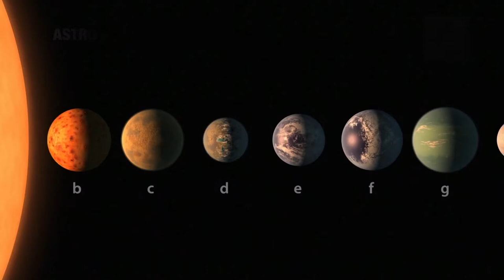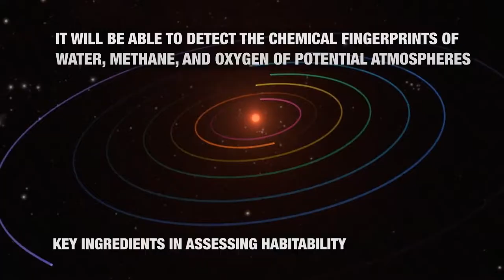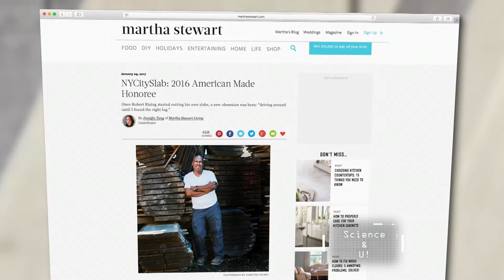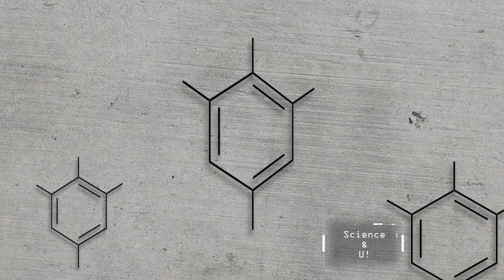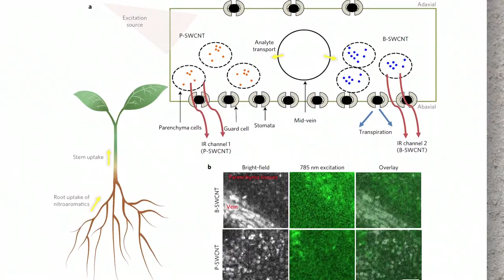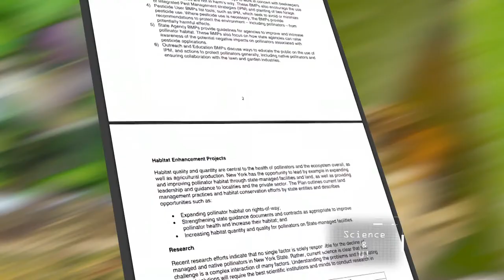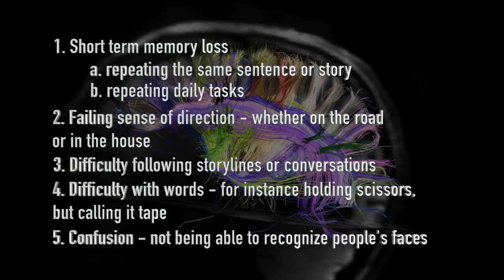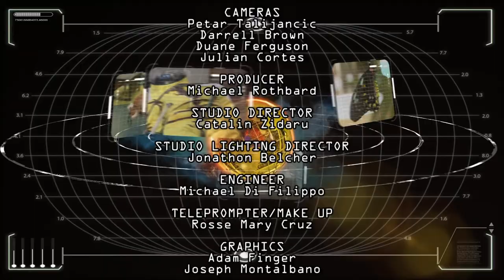April 2017 | Science & U!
This month on Science & U!:

New worlds in space are being discovered more frequently now than ever!  One system that drew particular interest in recent weeks is that of Trappist-1, an M type star with 7 rocky planets.  Astrophysicist Jackie Faherty of the American Museum of Natural History talks with Science and U! host Carol Anne Riddell and puts this startling discovery into perspective.

When strong storms hit the greater New York City area it’s common to see uprooted trees and downed power lines.  Ever wonder what happens to all that wood?  Tinabeth Piña visits NYCitySlab to see how damaged or already fallen trees are being recycled.

Imagine a plant with the ability to detect explosive materials.  That’s exactly what an M.I.T. professor has done.  Donna Hanover speaks with Michael Strano, Ph.D. about the possibility of using spinach and other plants to keep us safe.

If you’re wondering why prices for foods like apples, cabbage or pumpkins are going up, it may be due to a lower honeybee population.  Thankfully New York State has people like Christopher Logue of the New York State Pollinator Protection Task Force to right the ship.

The most important part of treating a disease is getting properly diagnosed first.  Andrew Falzon explains what steps are necessary to get an accurate diagnosis for Dementia.

Taped: 03-21-17